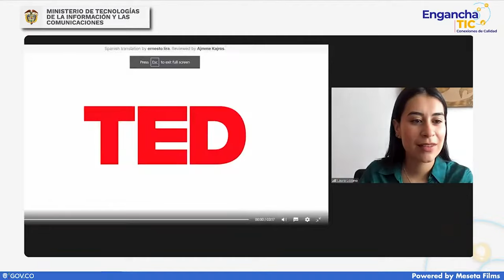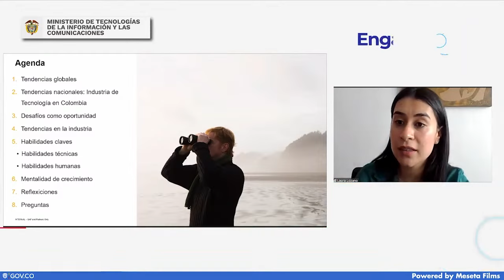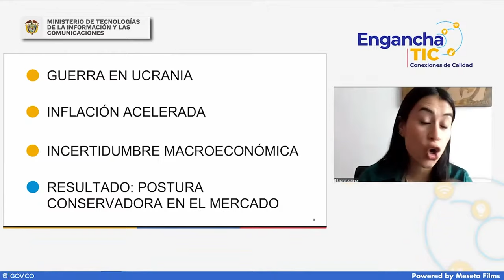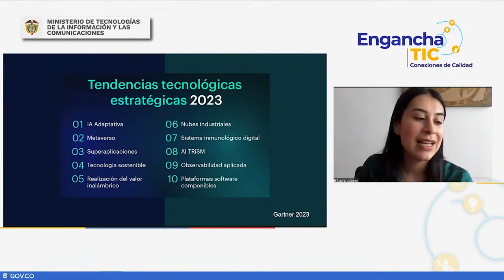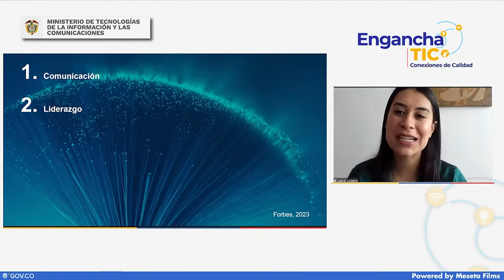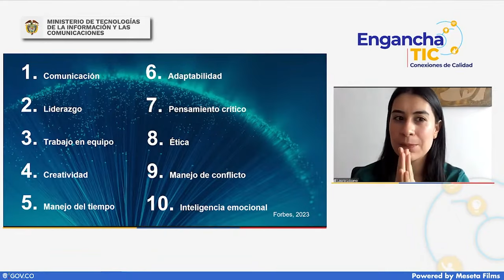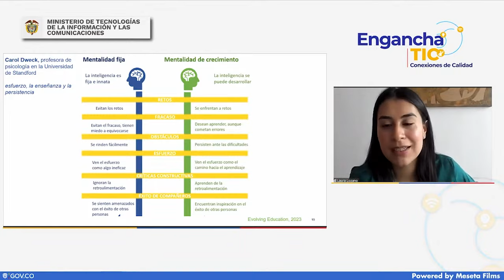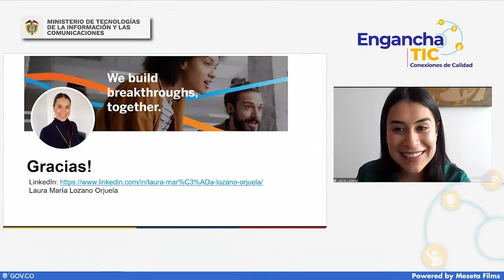EnganchaTIC | El futuro Digital, Hablemos de TI - Laura Lozano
¿Cómo te imaginas el futuro digital?